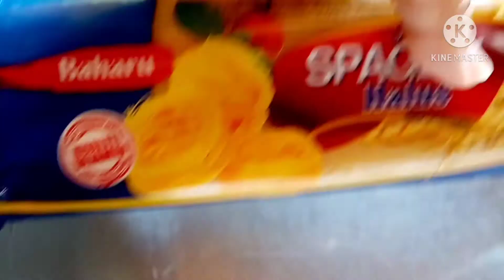Masak Spaghetti Versi Bewsher (Kampung Kampung Style)